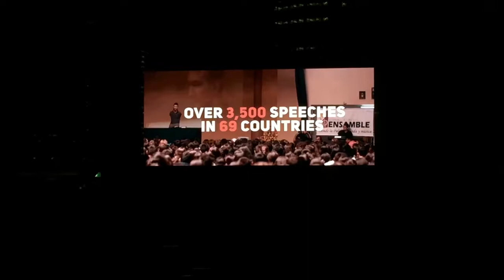BOOMNIGHT 19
This is our best attempt to cram the 12 hours that was BOOMNIGHT 2019 into a few short minutes.